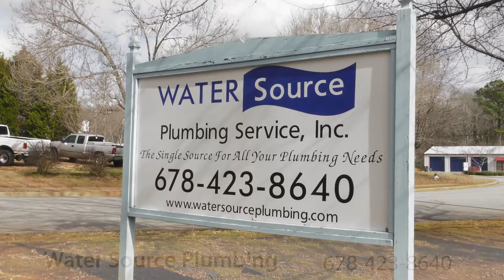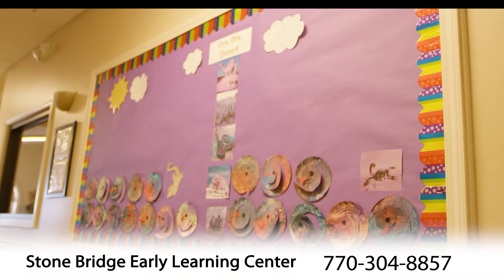NCBA PROMO VIDEO 2018